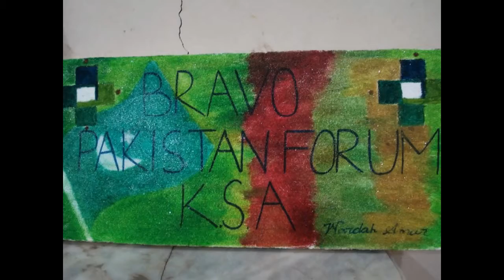Bravo Pakistan Forum - Arts Exhibition Photo 2012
Painting, Photography, Glass Work, Historical Coins, Culture Presentation,

Next Exhibition - June 2014, in Riyadh, Saudi Arabia

If you are Pakistani and want Participate,